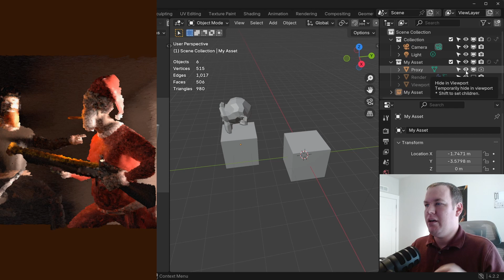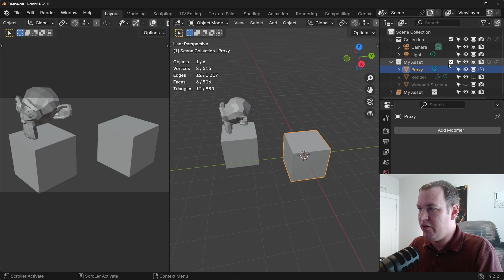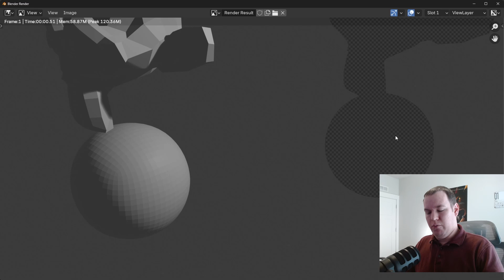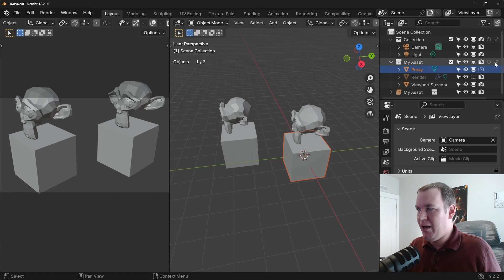Optimization in Blender: Visibility Settings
Optimize and manage your viewport and renders to make the most of Blender, your 3D scenes, and system performance. This video goes over visibility settings for objects and collections, and touch on the WHY you would (and should) use all of them.